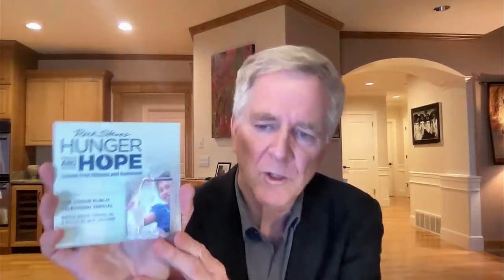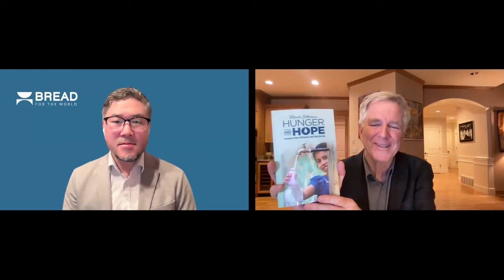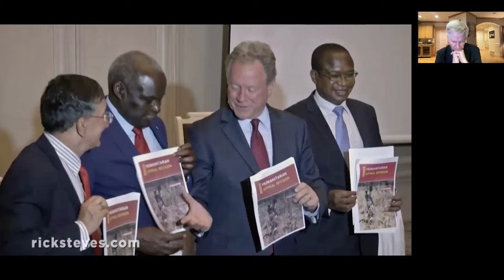Hunger and Hope: Rick Steves and Eugene Cho on the Fight to End World Hunger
This past Christmas, 6,000 fellow travelers joined Rick in his annual fundraiser for Bread for the World, which raises more than a million dollars each year to empower BFTW's exciting work. As a thank you to all, in this special edition of Monday Night Travel, Rick is joined by Eugene Cho, President of BFTW, for an update on global hunger and how that million dollars will be put to good use advocating for US policy to help make our world a more stable and just place by fighting hunger at home and abroad. All are welcome for this stimulating and inspirational discussion.